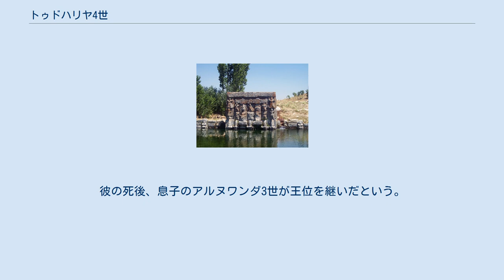トゥドハリヤ4世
トゥドハリヤ4世（Tudhaliya IV、在位：紀元前1240年頃 - 紀元前1215年頃）は、ヒッタイトの大王。
熱心な神殿建築で知られ、数多くの建造物遺跡を残した。
 トゥドハリヤ4世とクルンタの間の条約を記した青銅板 大王ハットゥシリ3世の息子として生まれ、兄がいたにもかかわらず父の跡を継いでヒッタイトの大王となった。
しかし父王の時代にアナトリア南部のタルフンタッシャで副王に封じられていた、トゥドハリヤの従兄弟にあたるクルンタが勢力を拡大して大王位の正当な後継者であることを主張しており、トゥドハリヤ4世はその対応に苦慮した。
トゥドハリヤ自身、父がクルンタの兄に当たるムルシリ3世から王位を奪ったことに批判的で、父の側について王に背いたマストゥリという人物を批判していたからである。
トゥドハリヤとクルンタの双方は互いに神々の前で友好を誓約することとし、その誓約を文書として残した。
この時の条約文を記した青銅板がハットゥシャ遺跡のスフィンクス門の近くで発見されている。
 一方クルンタが「大王」を名乗る印影もハットゥシャで発見されており、短期間にせよ何らかの形でクルンタがハットゥシャにヒッタイトの大王として君臨したことは否定しがたい。
それがトゥドハリヤの治世中に起きたのか、それともトゥドハリヤの死後に起きたのか、この青銅板誓約の前か後か、また戦闘を伴ったか否かなど、依然両者の関係には解明すべき問題が多い。
 対外的には地中海交易のハブの役割を果たしていたアラシア（キプロス島）の一部を征服したものの、西部国境ではアヒヤワ（Ahhiyawa）の侵入によって支配権を失い、東方ではアッシリアのトゥクルティ・ニヌルタ1世がヒッタイトの同盟国ミタンニに攻め込んだのを迎撃するためにミタンニ王シャトゥアラを助けてニフリヤでアッシリアと戦ったが敗退、アッシリア側の記録ではヒッタイト人2万8千人が捕虜となり（かなり大げさな誇張と思われる）、ミタンニはアッシリアに併合された。
またユーフラテス川流域でもアッシリアの攻勢を受けてイシュワの地を奪われ、ヒッタイトの国境は大幅に後退した。
 トゥドハリヤ4世が築いたといわれるエフラトゥン・プナルの水辺祭祀遺跡 こうした不名誉な敗北が続く中で、王の威信を保つべく宗教政策に力が入れられた。
トゥドハリヤ4世の時代はヒッタイト王の神聖化が頂点に達したと言われ、また各種の大規模神殿が建設された。
ただしハットゥシャ遺跡の中で「上の町」と呼ばれる広大な神殿群は殆ど全てトゥドハリヤ4世の時代に建設されたものであると従来言われてきたが、近年の研究でより古くさかのぼる可能性が大きくなっており、なお検討を要する。
各地に神殿と王像を作ったことから、建築熱心だったには違いない。
彼は旱魃に備えて13のダムを作ったとあり、カラクユやアラジャホユックの近くで実際に彼の碑文を伴うダム遺跡が発見されている。
またエフラトゥン・プナルやヤルブルトの水辺祭祀遺跡も、トゥドハリヤ4世の時代に作られたと推定されている。
 こうした熱心な王の神聖化も空しくヒッタイトは弱体化していった。
彼の死後、息子のアルヌワンダ3世が王位を継いだという。